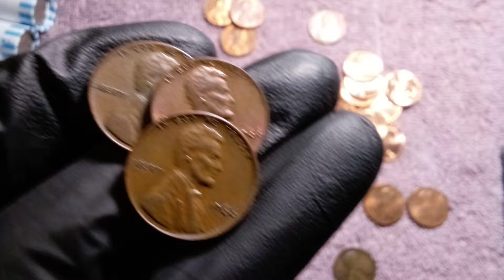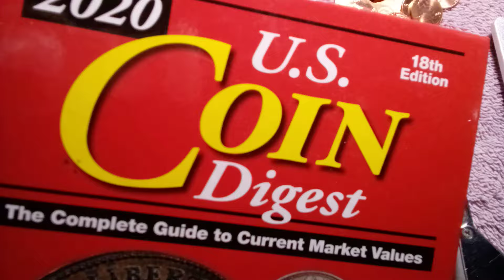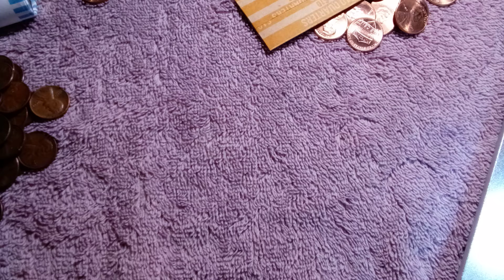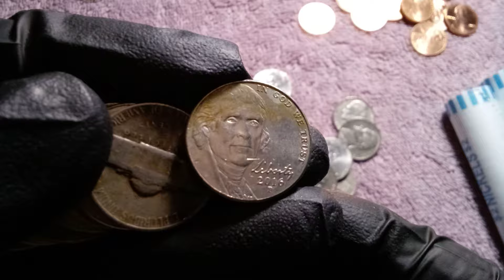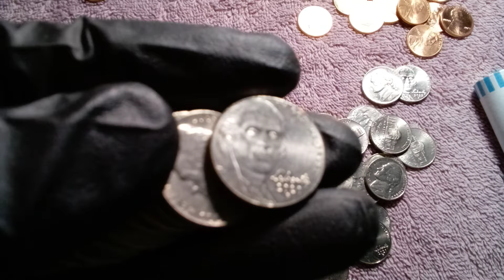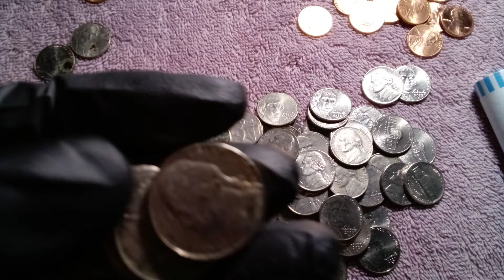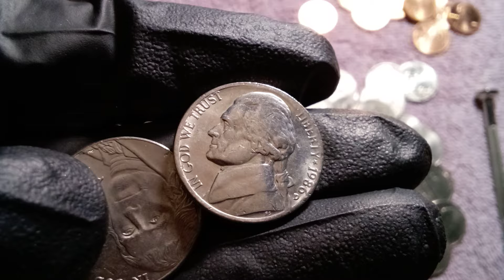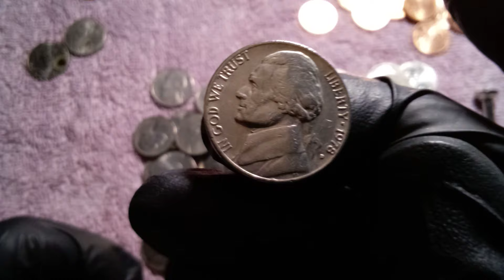😲Parece que encontre un 1996 doubled die, que opinas es o no?😊Encontre mi libro😃Perdido, subscribete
Seguimos creciendo, somos un canal informativo que no cobra por dar comentarios o responder Correos tratamos de ayudar a nuestra comunidad como algunos canales Americanos lo hacen con los suyos , sigan enviando sus fotos o preguntas a mi correo